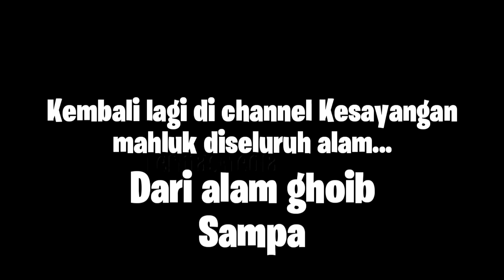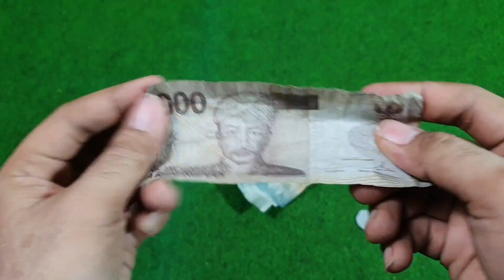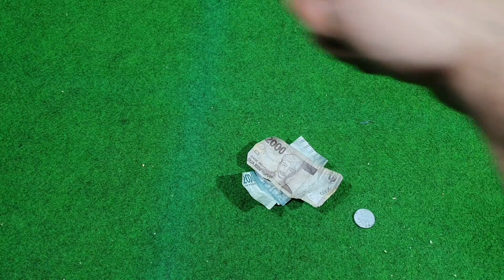UNBOXING SNACK JADUL BERHADIAH UANG YANG DULU VIRAL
Assalamualaikum gaes
Di video ini kita mau unboxing snack jadul berhadiah uang yg dulu viral bgt!!!
Sampe skrg juga bangjajan masih seneng bgt sih sm snack ini😎